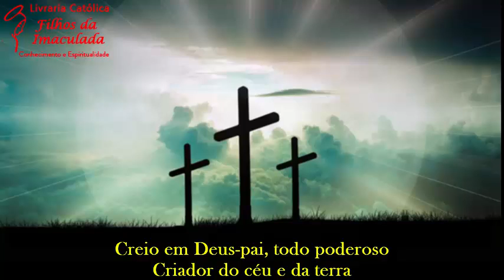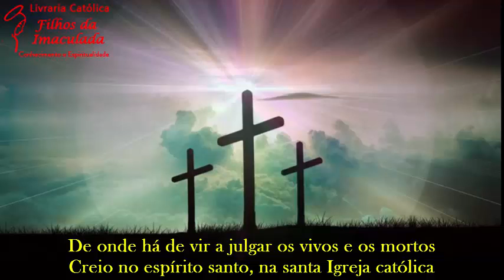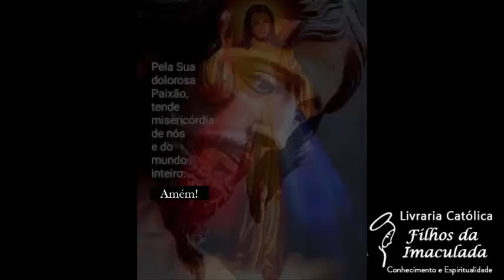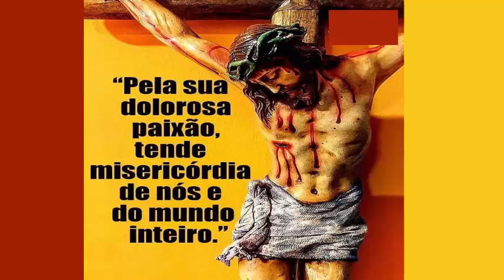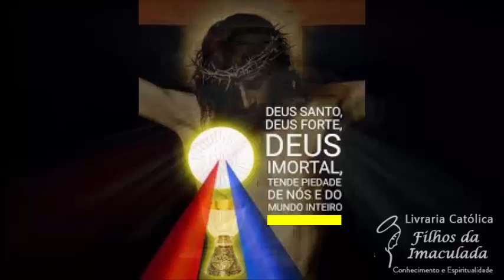𝐓𝐞𝐫ç𝐨 𝐝𝐚 𝐌𝐢𝐬𝐞𝐫𝐢𝐜ó𝐫𝐝𝐢𝐚 - 𝟏4/𝟏𝟎/𝟐𝟎𝟐𝟐 - (𝟏𝟓:𝟎𝟎𝐡)